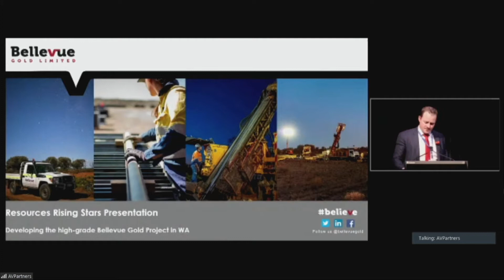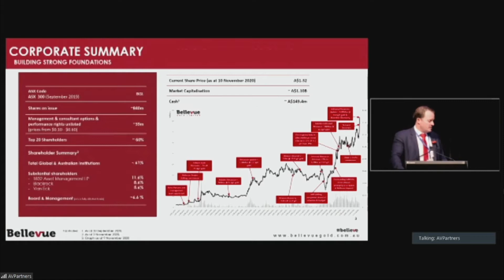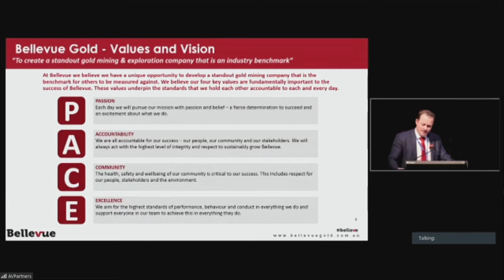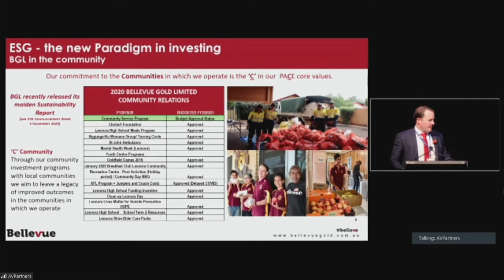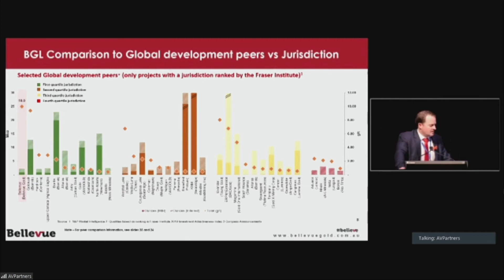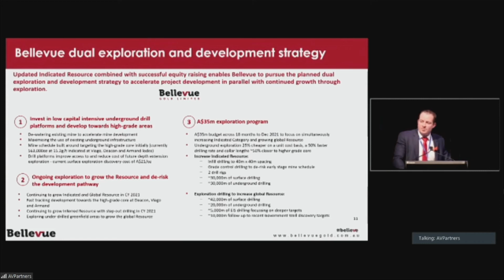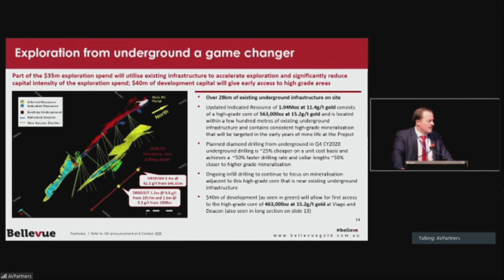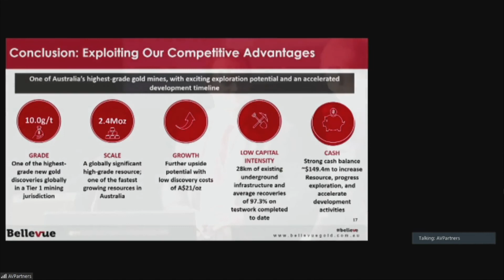RRS 2020 Investor Conference: Bellevue Gold Presentation